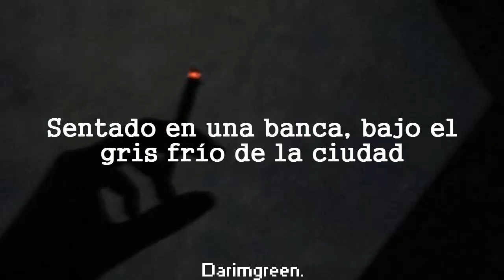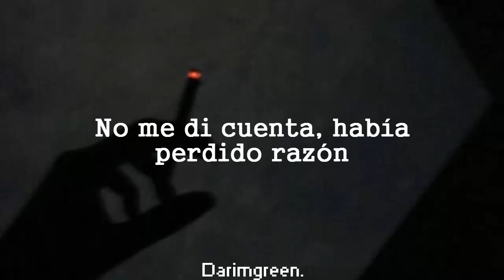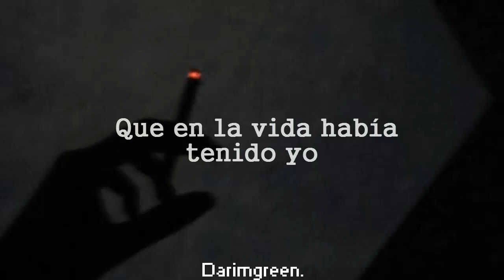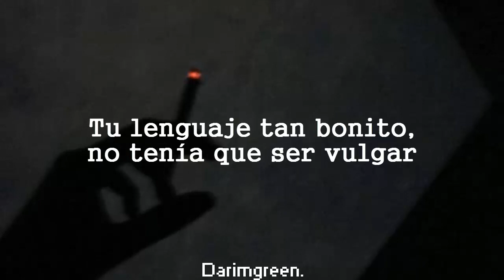Canción Para Extrañarla 💔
Tavo Guarneros - Honey(Letra)

//Letra//
Hace unos días poniéndome a pensar
Sentado en una banca bajo el gris frío de la ciudad
Recordaba las experiencias más bonitas
Que había tenido y en mi mente apareciste tú

Ya no había sentido tal emoción
De recordar tu bella imagen junto con tu bella voz
No me di cuenta, había perdido razón
Y en un segundo eras lo importante de la conversación

Y es que no puedo olvidar tu risa descomunal
El día en que me dijiste "mis ojos son color ámbar"
Tu lenguaje tan bonito, no tenía que ser vulgar
Y ese apellido que junto con el mío podría rimar

Honey, después de todo ahora me doy cuenta
Que a pesar de tanto tiempo, aún circulas por mis venas
Honey, he conocido a mucha gente
Pero no dejo de buscar a alguien similar a ti

Aquel día en que yo tuve que despedirme
Me faltó poder para decir que fuiste lo mejor
Que en la vida había tenido yo
Te abracé tan fuerte y sólo pude darte un adiós